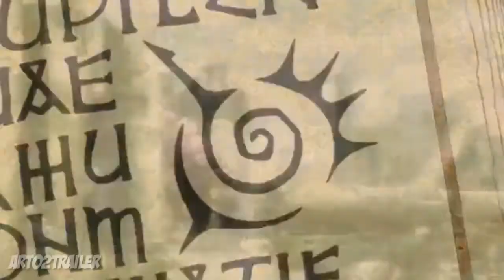七つの大罪TV新シリーズ CM / Nanatsu no Taizai 2nd Season (2018)|Anime Trailer 2018